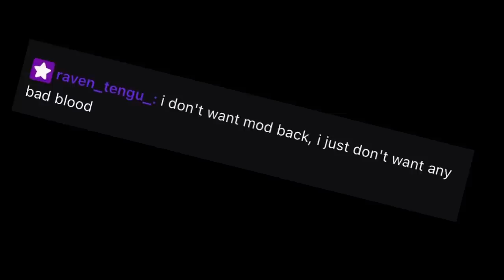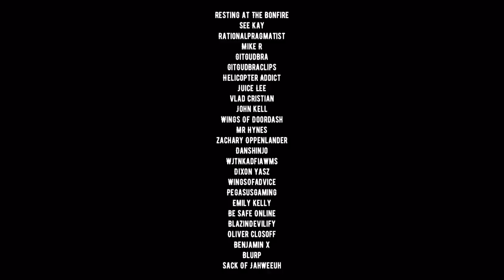WingsofRedemption Bongo is trapped under a bucket and needs help!!! | Kelly stops by | Part (1)